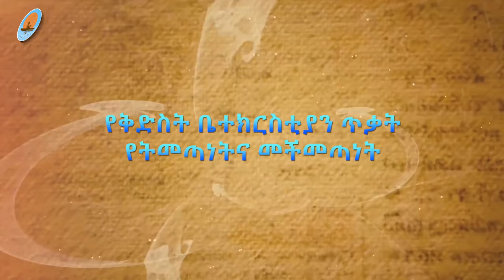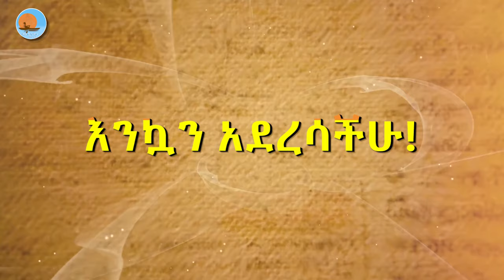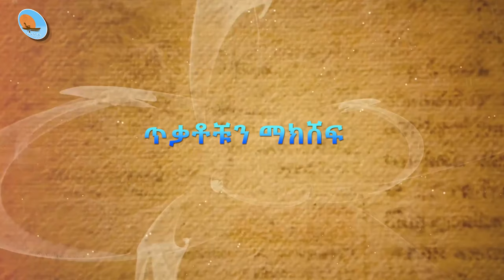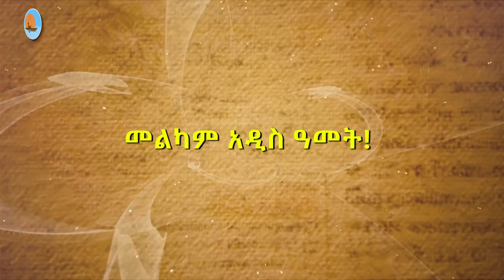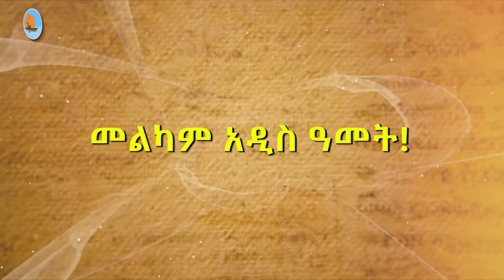የቤተክርስቲያን_ጥቃት - መምህር_ፋንታሁን_ዋቄ | orthodoxmedia church like_share_subscribe - ኖትያት ሚዲያ